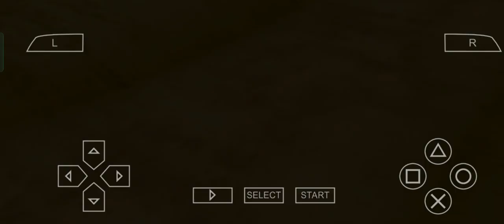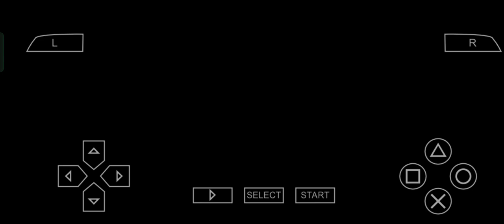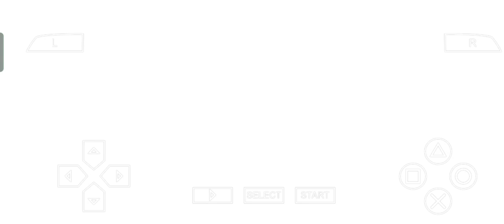Digimon Adventure PSP - Sidequest 2 - Piyomon Berlari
Sidequest 2 - "Piyomon Berlari"

Pemimpin Partai: Sora
Boss: Piyomon
Tingkat yang Disarankan: 9+

Plot dasar dari sidequest ini adalah bahwa ada kejahatan yang dilakukan Piyomon
berbagai kesalahan.

Anda harus kembali ke gurun dan mencari (seperti apa) ditanam
Pyocomon. Mereka relatif mudah dikenali di tanah (cari warna biru
bunga di tanah). Seharusnya ada 4 dari mereka.

Dengan masing-masing yang Anda temukan, Anda akan naik peringkat dengan anggota partai Anda (Koushiro,
Jou dan Takeru).

Setelah Anda menemukan yang terakhir, musik akan berubah, memberi tahu Anda saatnya untuk
kembali ke desa.

Sesampai di sana, Anda akan berhadapan dengan Piyomon jahat. Dan saya sarankan menggunakan
Dewasa Anda karena dia memiliki banyak HP.